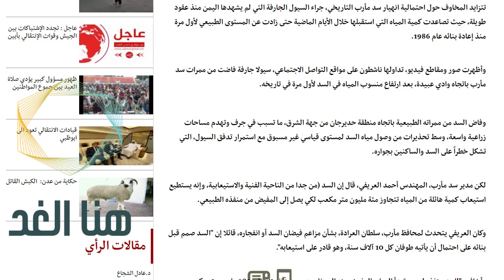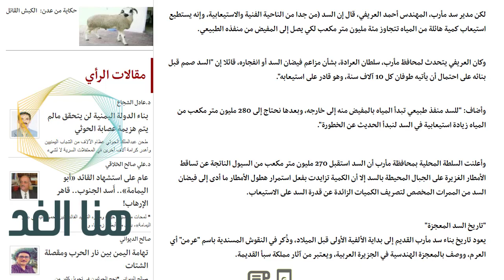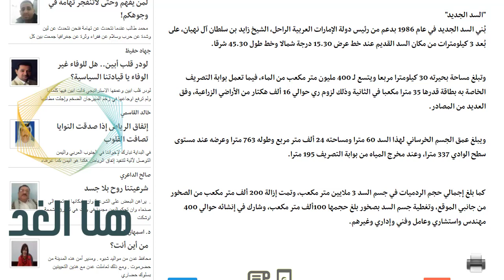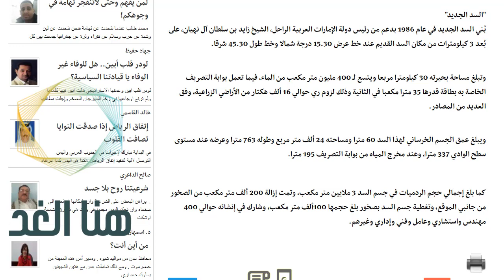سد مأرب يفيض للمرة الأولى منذ إعادة بنائه ومخاوف من انهياره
كلمات نتائج البحث اليوتيوب الأكثر ترويجا keywords:
اخبار اليمن العاجله,
أخبار اليمن اليوم عاجل الان,
أخبار اليمن العاجله,
أخبار اليمن عن رمضان,
أخبار اليمن الجزيرة,
اخبار. اليمن في نصف ساعة,
الاخبار اليمن اليوم الان,
الاخبار اليمن اليوم مباشر,
الاخبار اليمنيه العاجله,
اخبار اليمن كورولا,
اخبار اليمن كل ساعة,
كورونا في اليمن اخبار الان,
كورونا في اليمن اخبار اليوم,
اخبار كورونا في اليمن عاجل الان,
كورونا اليمن اخبار الان صنعاء,
كورونا في اليمن اخبار الان الحدث,
اخر اخبار اليمن الان عاجل قبل دقائق يمن شباب,
اخر اخبار اليمن اليوم الجمعه,
اخر اخبار اليمن عاجل,
اخر اخبار اليمن عن كورونا,
اخر اخبار اليمن قناة الجزيرة,
اخر اخبار اليمن اليوم الاحد,
كورونا في اليمن اخبار اليوم حضرموت,
كورونا اليمن اخبار الان حضرموت,
اخبار حرب اليمن اليوم,
اخبار حق اليمن,
اخبار حرب اليمن والسعوديه,
اخبار اليمن تعز التربه,
اخبار اليمن تركيا,
اخبار اليمن تعز اليوم السبت,
اخبار اليمن تعز عاجل,
اخبار تركيا عن اليمن,
اخبار اليمن بين الشرعيه والانتقالي,